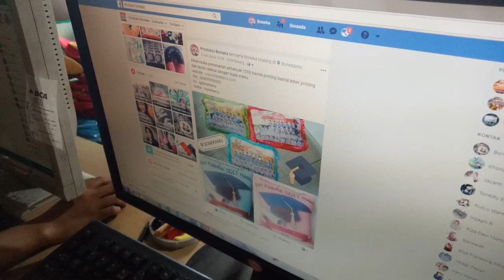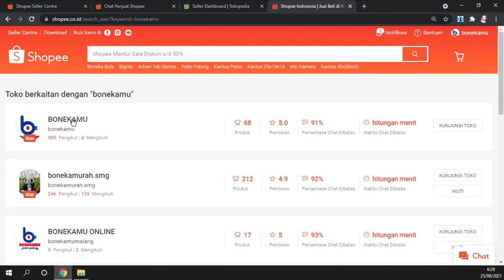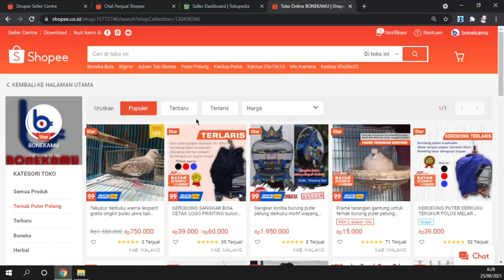5 Kesalahan peternak di masa PPKM sperti saat ini yang berdampak ke penjualan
Dampak dari 5 kesalahan peternak ke penjualan puter pelung di ternakannya